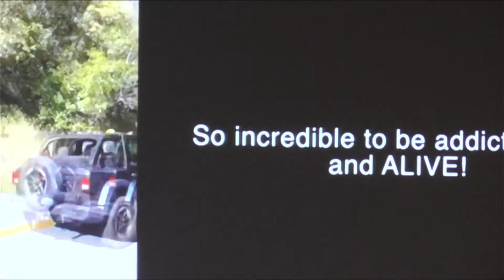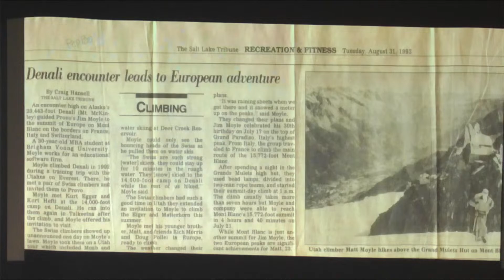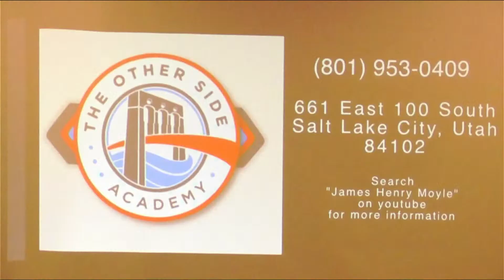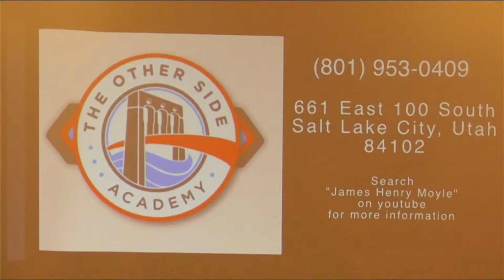Addiction Recovery Fireside - James Moyle